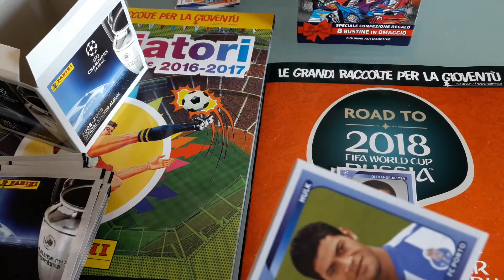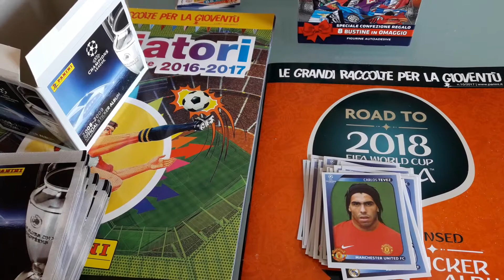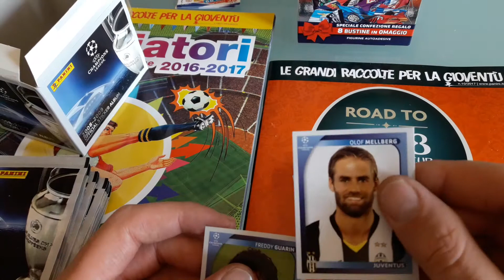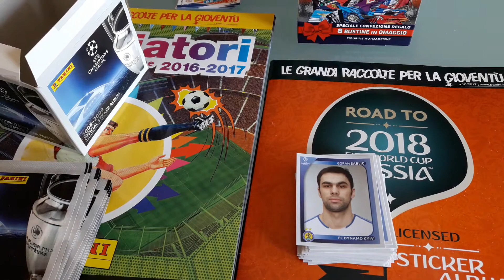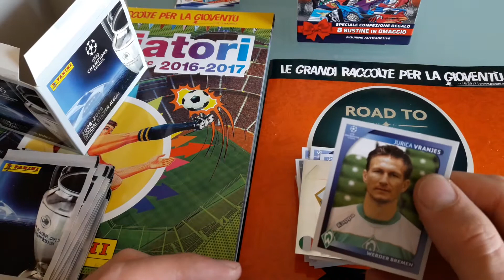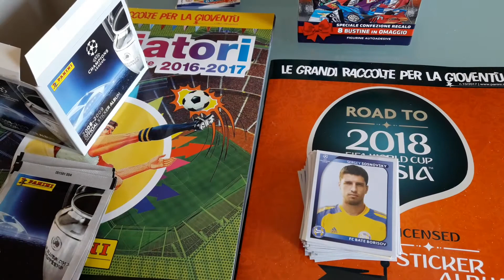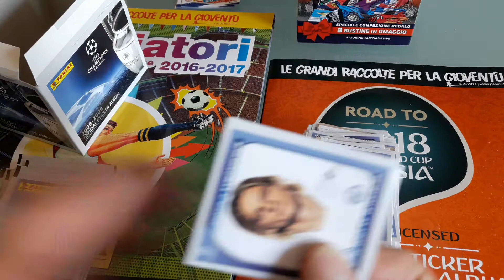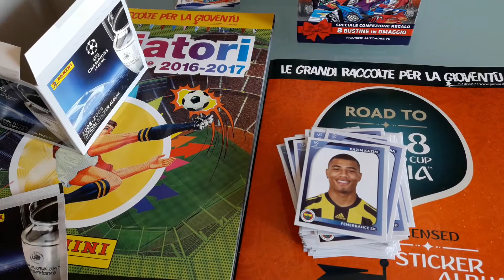Opening box, spacchettiamo box figurine panini Champions League 2008/09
Apriamo box Champions League 2008/09